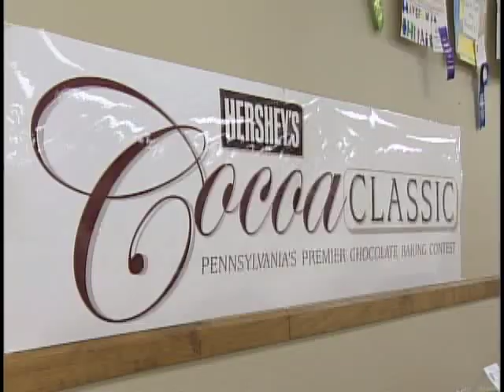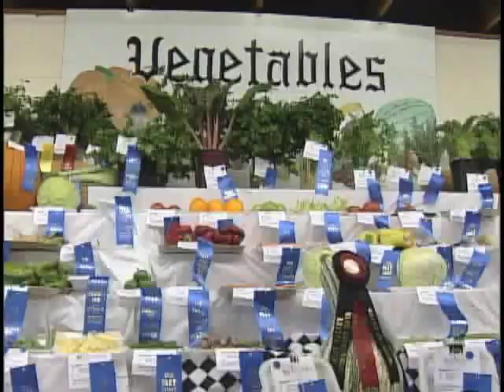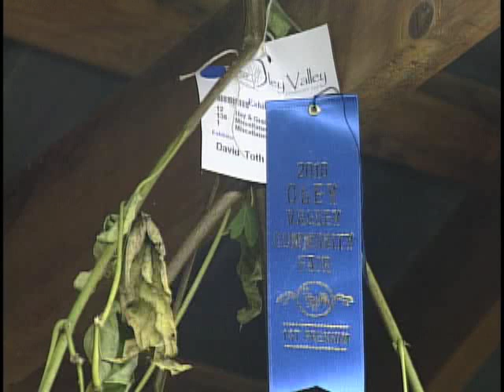A Hobby Farm look at the Community Fair 1 of 2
You do lots of work on your hobby farm.  It can all pay off with a blue ribbon won at the community fair!